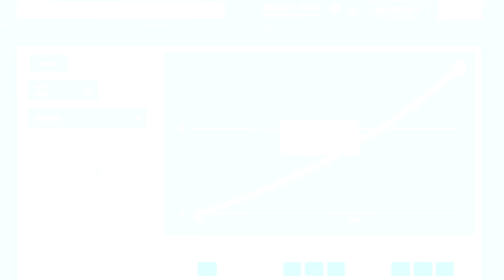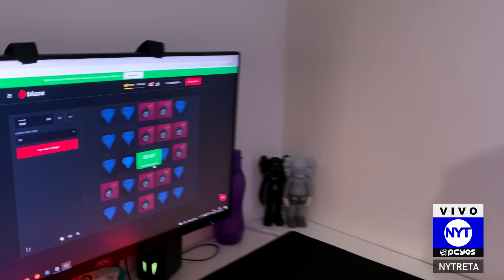Gkay é detonada após xingar Sonia Abrão AO VIVO em entrevista! Armou barraco na RedeTV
Gkay é respondida por Sonia Abrão após xingar apresentadora durante entrevista na festa da Simaria. Simone e Simaria.
Sonia Abrão responde GKAY após ser xingada ao vivo.